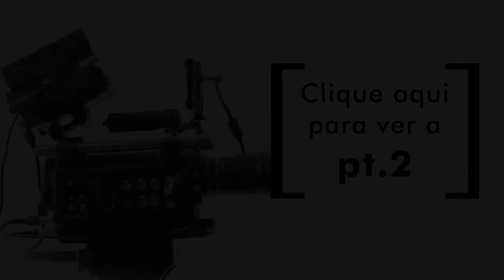Red One - Tutorial em Português [Parte 1]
Tutorial de montagem da Red One, o primeiro de uma série de 3 tutorias.